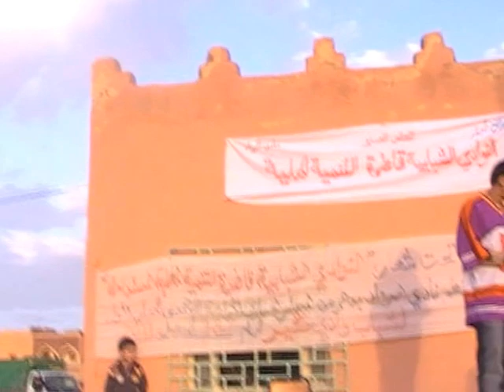chabab biladi 2